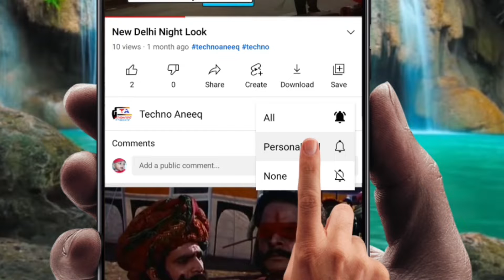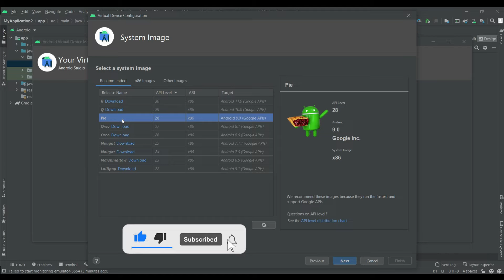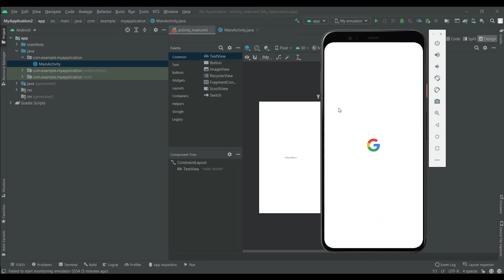How to Create Virtual Device (Emulator) in Android Studio | 2021 | Window 11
We start AVD in Emulator to test our Android app. AVD Manager is basically a tool that allows you to create and manage AVD (Android Virtual Devices) for the Android emulator. It is also known as an emulator.

In this video, I will show you how to create android virtual devices in Android Studio. Using Window 11 with latest android studio.